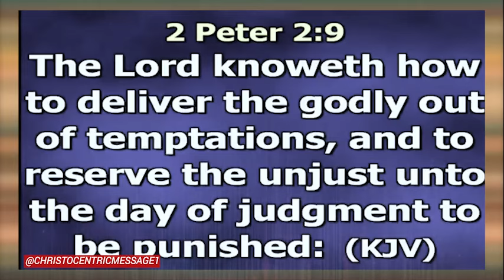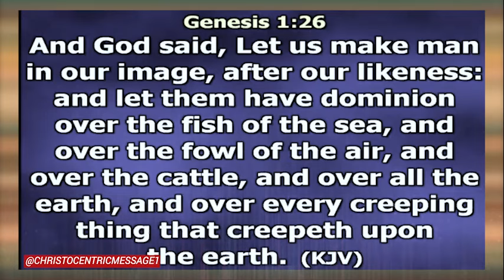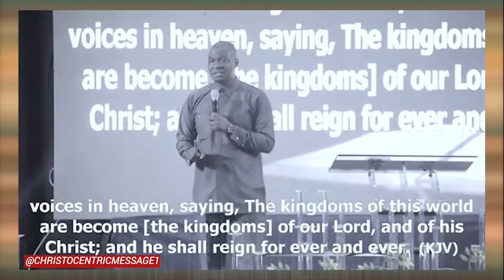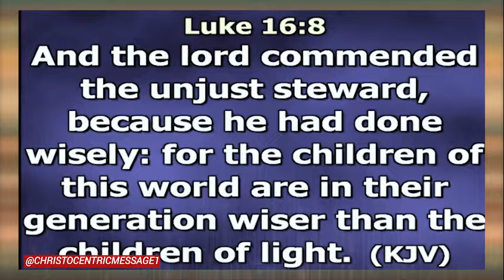SIGNS GOD IS MOVING YOU INTO SOMETHING BETTER - APOSTLE JOSHUA SELMAN